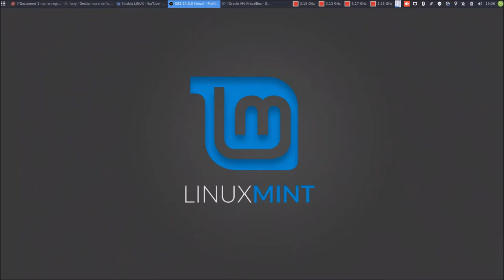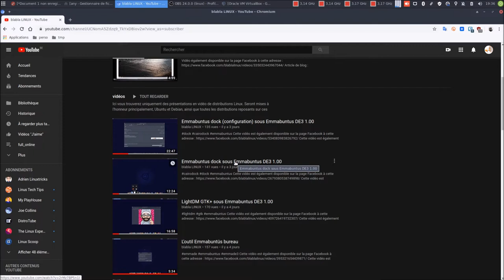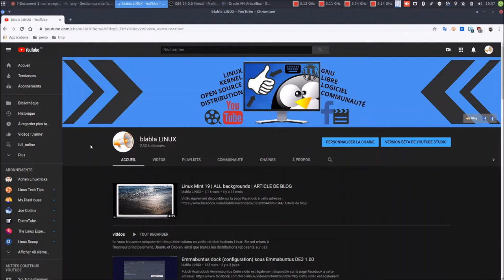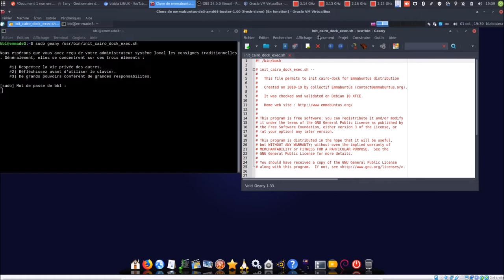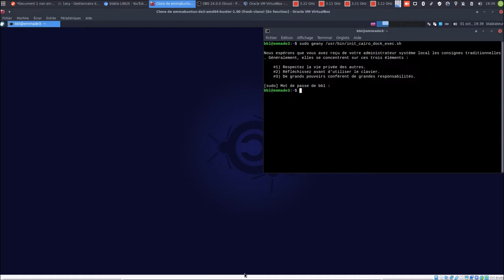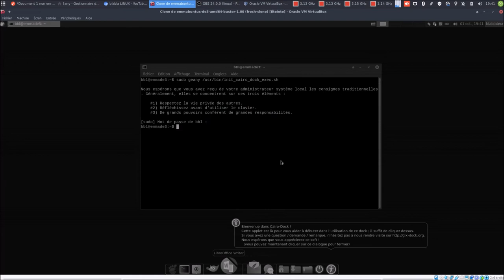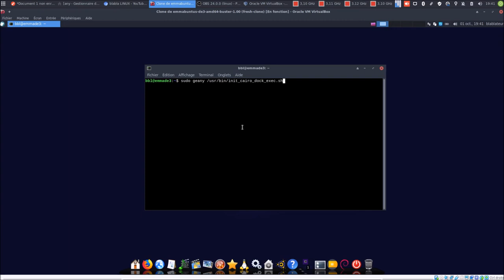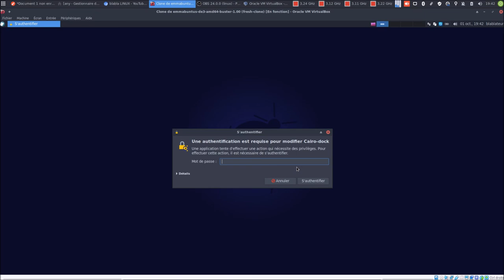Emmabuntus dock sous Emmabuntus DE3 1.00 | patch correctif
Merci, et à bientôt ailleurs 🤙

Cette vidéo est également disponible sur la page Facebook à l'adresse suivante
Cette vidéo est également disponible sur la chaîne PeerTube à l'adresse suivante

PATCH CORRECTIF

sudo geany /usr/bin/init_cairo_dock_exec.sh

if [[ ${1} == root ]] ; then
dir_user=/root
else
dir_user=/home/${1}
fi

sudo cp -R /etc/skel/.config/cairo-dock-language/ ${dir_user}/.config/
sudo chown -R ${1}:${1} ${dir_user}/.config/cairo-dock-language/